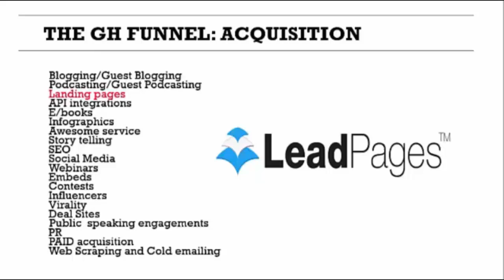Get Traffic! 20+ Growth Hacking Acquisition Techniques : Landing Pages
Get Traffic! 20+ Growth Hacking Acquisition Techniques
20+ Acquisition Techniques to Grow your Business & Acquire Customers in a Budget.